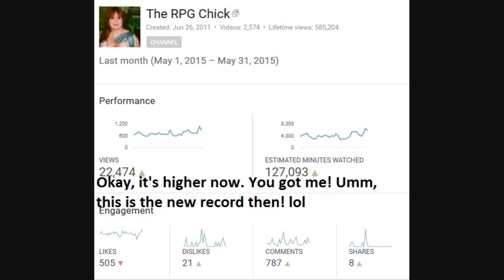Broodling Bulletins # 3 - June 2015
Channel update for June of 2015. Find out what's going on - and what's coming up - with the channel. Also, my new headset is staticky.